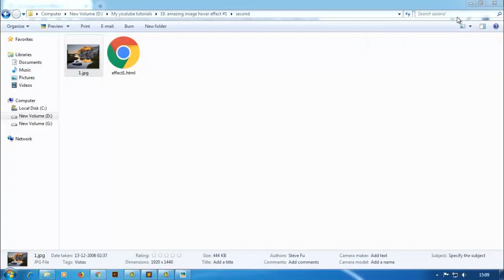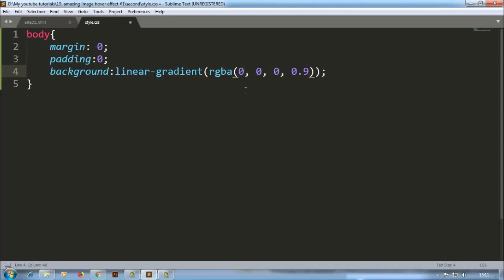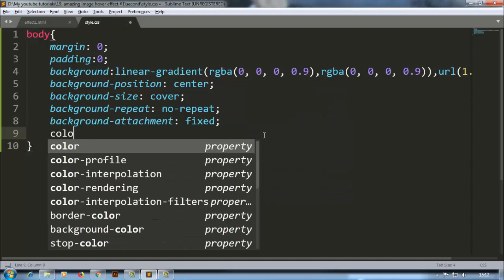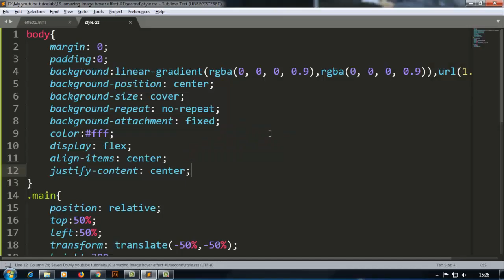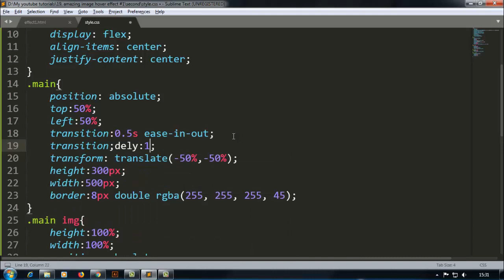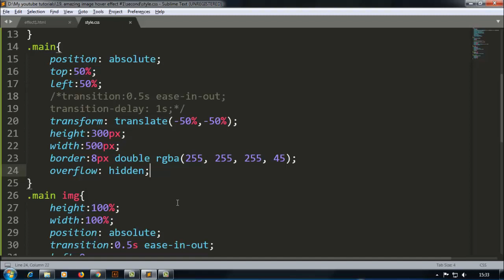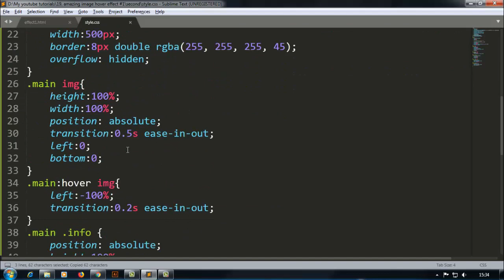amazing image hover effect 1 | HTML AND CSS TUTORIAL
hello friends , here I am Going To Tell You  How To Make This Amazing  ImageHover Effect .

Hope You Will Like This Tutorial.

How To Display Clock In Website | JavaScript tutorial

Amazing Button Hover Effects With CSS | HTML And CSS Tutorial

Happy New Year 2019 | Pure Html and CSS Animation Effects

music credit

• Song: Daily
• Artists: Rival & Cadmium feat. Jon Becker